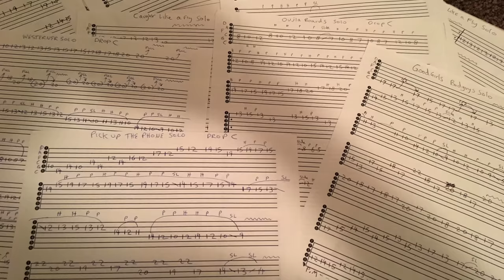Jacky Vincent | NEW SOLO ALBUM | 2018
I use -
Dean Guitars
Dimarzio Pick ups
Fractal Ax fx 2xl